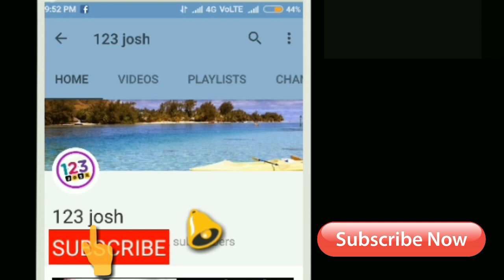బయోపిక్ కి వర్మ షాక్…ఓవర్సీస్ లో సాలిడ్ దెబ్బ | Lakshmis NTR vs NTR Biopic Collections IN USA Area